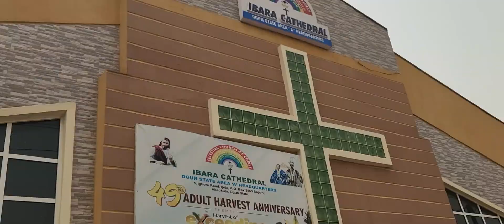celestial church of christ ibara parish ogun state, Abeokuta 1/28/2024